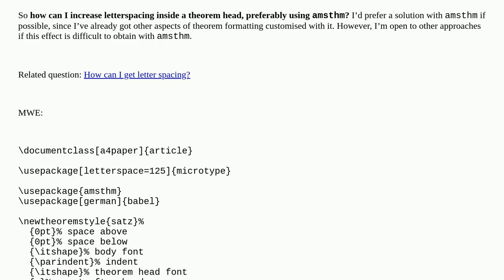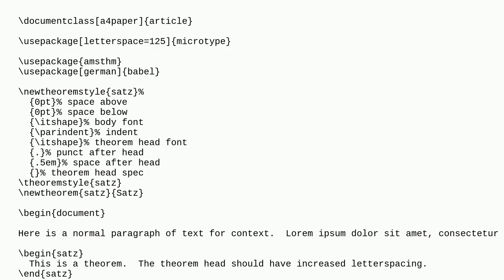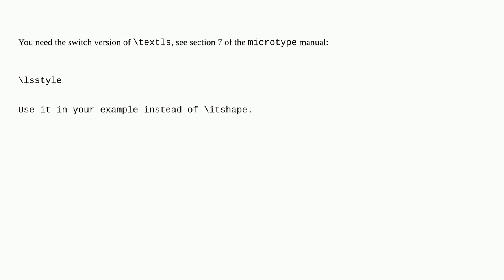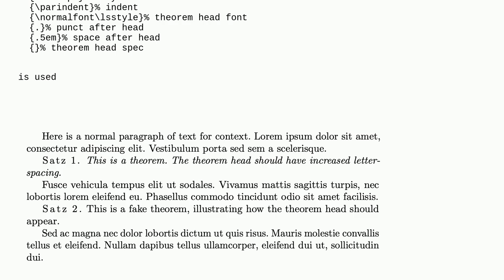Tex: Letterspace theorem head: “T h e o r e m 1” (perhaps with amsthm, textls)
Letterspace theorem head: “T h e o r e m 1” (perhaps with amsthm, textls)

A special thanks goes out to the awesome community

  amsthm theorems letterspacing